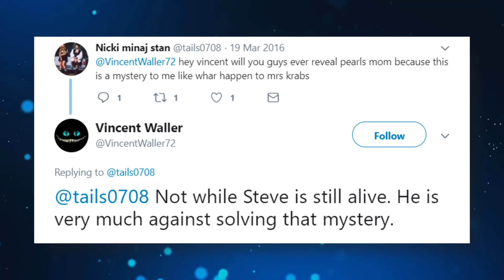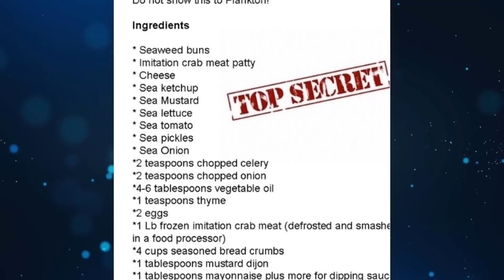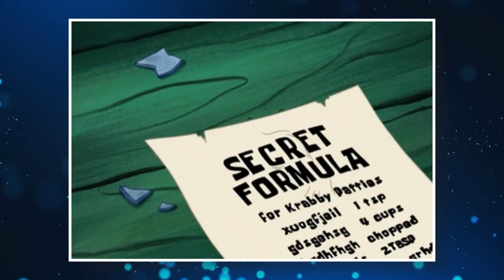Top 10 UNSOLVED Cartoon Mysteries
Who is White Diamond and when will she reveal herself? What is Soos Ramirez hiding? Cartoons sometimes pose questions that currently have no answers... but will they remain unsolved forever?